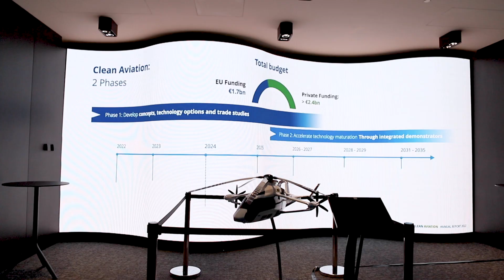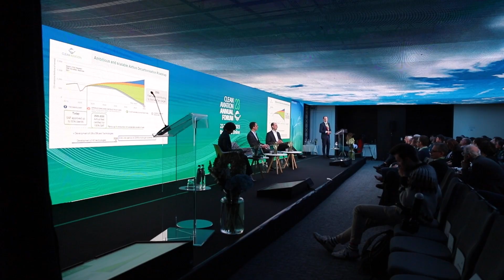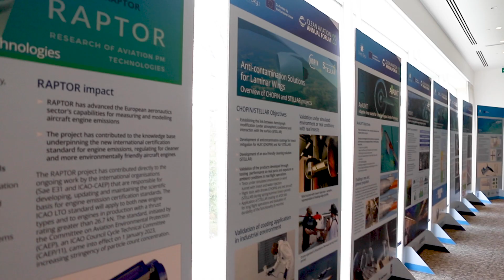R&D | Avio Aero at the Clean Aviation Annual Forum 2023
Axel Krein, RIccardo Procacci, Sebastien Dubois and Luca Bedon interviewed from the stage of the annual forum in Brussels.